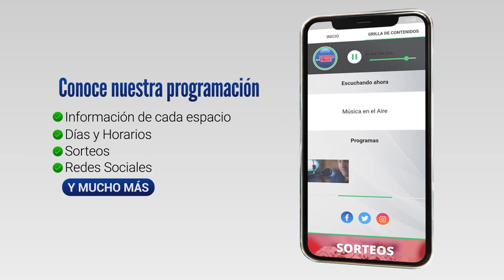Llega a Juan Lacaze el 1er ENCUENTRO NACIONAL Y RIOPLATENSE DE RENAULT TWINGO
Este próximo domingo 12 de noviembre se realizará en Juan Lacaze, el 1er ENCUENTRO NACIONAL Y RIOPLATENSE DE RENAULT TWINGO. Será en el predio del club ciclista las rojas ruta 54 kilómetro uno y medio desde la hora 09:00.

En el evento es organizado por Talleres Díaz y fue declarado de Interés Municipal por el Municipio de Juan Lacaze y de interés Departamental por la Intendencia de Colonia. Participarán Renault Twingo de todo el Uruguay y del Río de la Plata.

Habrá música en vivo con la actuación de Oxidados, Cenicienta Show y Dúo La Llave.

También plaza de comidas, stand de ferias y juegos para niños.

Participan y se benefician 4 instituciones locales: Jardín 72, Beraca, Cooperativa de Viviendas Covit y Lacazinos en Acción.

El costo de la Entrada es de $50 con la que se realizarán varios sorteos durante el día.

Yamil Díaz, organizador del evento nos dió mas detalles.